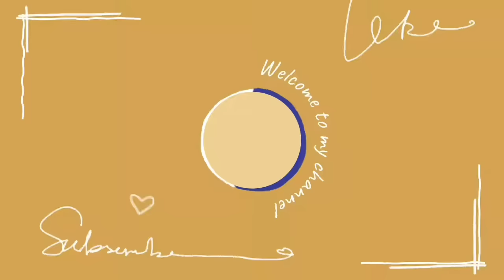Chad de dila tu kar na gilla ( official video) | Sidhu Moosewala | Gony | New punjabi song 2023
chad de dila tu kar na  gilla full song
chad de dila tu kar na gilla sidhu Moosewala
chad de dila tu kar na gilla status
chad de dila tu kar na gilla ringtone
chad de dila tu kar na gilla lofi
chad de dila tu kar na jilla
chad de dila tu kar na jilla sidhu Moosewala
chhad de dila tu kar na gilla
chhad de dila tu kar na gilla full song
chhad de dila tu kar na gilla status
chhad de dila tu kar na gilla sidhu Moosewala
chhad de dila tu kar na gilla lyrics
chhad de dila tu kar na gilla ringtone
chhad de dila tu kar na gilla lofi
chhad de dila tu kar na gilla whatsApp status
chad de dila tu kr na gilla sidhu Moosewala

Song info -
Title - mehnge ne moti
Singer - sidhu Moosewala
Lyrics - sidhu Moosewala
Backing vocalist - Gony

lyrics -

Oh Mehnge Ne Moti Jo Hasil Nai Hone
Vass Di Ni Gall Eh Gareeban De
Chhad De Dila Tu Kar Na Gila
Oh Haini Je Wich Naseeban De

Oh Tan Parbat Di Choti Othe Jawenga Kinjh
Reh Dharti Te Chann Nu Tu Pawenga Kinjh
Jana Tu Rudeya Fir Jana Ni Mudeya
Dukh Bhaide Ne Ishq Saleeban De

O Mehnge Ne Moti Jo Hasil Nai Hone
Chhad De Dila Tu Kar Na Gilaa
O Haini Je Wich Naseeban De

Asi Mitti Haan Mitti Oh Ambran Ch Vasde
Hunde Ishqe Di Keemat Eh Chehre Jo Hasde
Suneya Ke Dil Eh Hunde Ne Kach Jaye
Vadde Supne Chhoti Akh Nu Nai Jachde

Oh Duavan Kade Mangeya Nai Karde
Jo Suniyan Ni Jaan Maseetan Ch

Chehre Te Ohde Noor Ruhaani
Te Tere Te Sidhu’a Fode Bohat Ne
Raahn Ch Ohde Phullan Di Kaliyan
Te Tere Ch Sidhua Rode Bohat Ne
Tere Te Ohde Ch Farak Ne Jo Jo
Oh Khokhar Ne Likhte Geetan Ch